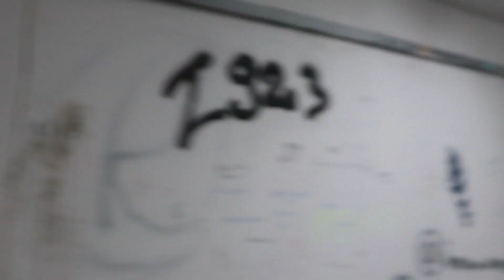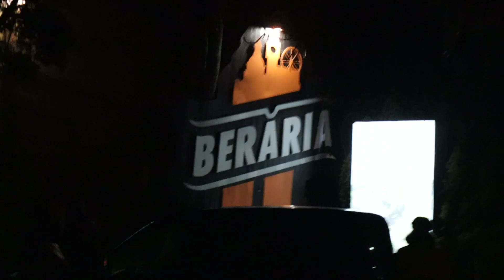AM FOST LA CONCERT QUEEN!? :O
In urma cu putin timp am mers la Beraria H pentru a vedea un spectacol in memoria lui Freddie Mercury, solistul celebrei formatii Queen.